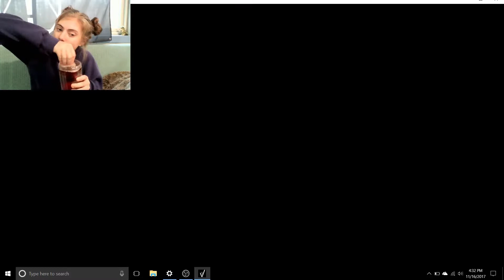ORANGE JUICE | Vanish #1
The curse of the naked turkey monster~